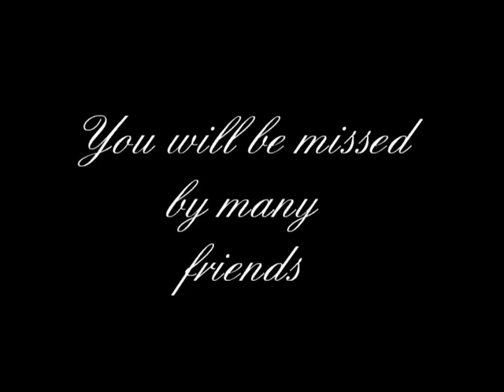deeva with music